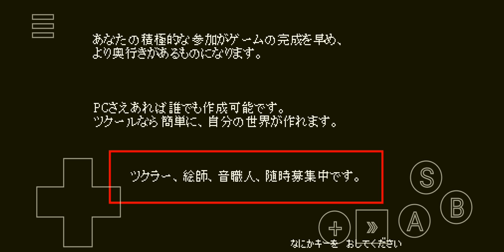Yume 2kki 0.112i version (Gameplay) well.. anyway just keep watching it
U-ummm... yes that's all i got for now heh anyway i hope you all like it everyone of you my subscribers -w-